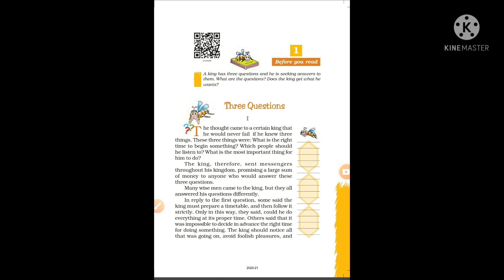Class 7 || Chapter 1 _ Three Questions \\ Part#1